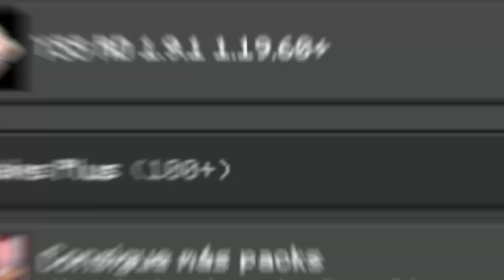¡NECESITAS ESTE SHADER! | El NUEVO Y MEJOR SHADER Para Minecraft Pe 1.20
☠ A C T U A L I Z A C I Ó N
Es impresionante el nivel de desarrollo que tienen los YSS, ya que cada semana tenemos una versión nueva, no solo corrigiendo bugs o errores, si no implementado CONTENIDO Y DETALLES REALMENTE GENIALES Y REALISTAS.
Mira el video entero y conoce todo lo nuevo que nos ofrece la nueva versión de los YSS, ahora hasta una gama baja tiene posibilidad de correrlos...

🎇Descargas:
Descarga:

🐌Miembros del canal:
🎂Brownie Yukio
🎂 TomyAssassin

shaders para minecraft pe 1.19,shaders para minecraft pe,shaders gama baja, vision nocturna minecraft pe 1.19,vision nocturna minecraft pe 1.18,shaders para minecraft bedrock 1.19,night vision texture pack mcpe 1.19,bicubic shaders,musk rose shaders,mantra shaders,yss shader,shaders minecraft windows 10,shaders minecraft bedrock 1.19 windows 10,shaders render dragon mcpe 1.19,shaders minecraft pe ios,shaders minecraft iphone